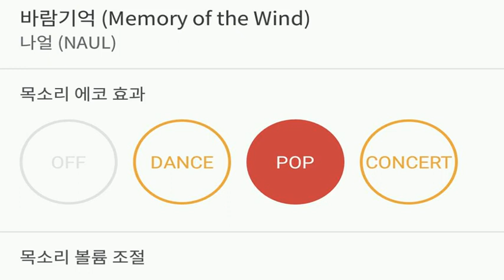[everysing] 바람기억 (Memory of the Wind)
Title : 바람기억 (Memory of the Wind)

3키업 싱어 태로미♡

    1. 고퀄리티 반주에 맞추어 무료로 노래를 부를 수 있습니다.
    2. 녹음과 녹화가 가능합니다.
    3. 모바일 기기에 저장한 곡을 ‘My 채널’에 업로드하여 언제 어디서든 내가 부른 노래를 감상할 수 있습니다.
    4. My 채널에 업로드 한 노래를 친구에게 공유할 수 있습니다.
5. 에브리싱 홈페이지 에서도 My 채널 이용이 가능합니다.